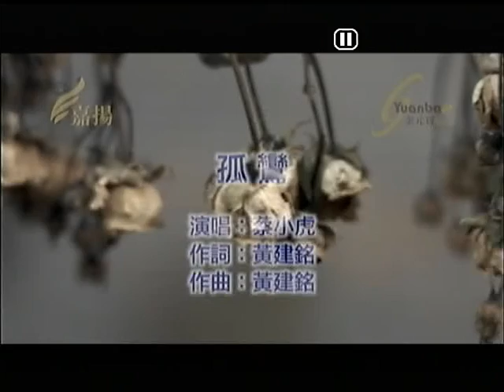明輝~孤鸞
貝斯特之友明輝~孤鸞